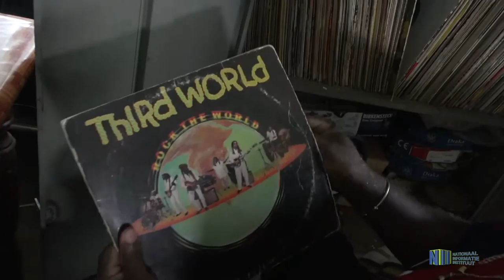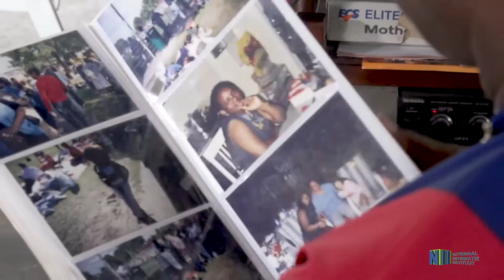MOEDERDAG STATEMENT SUNNY BRIEL